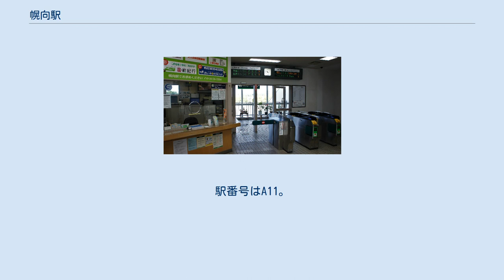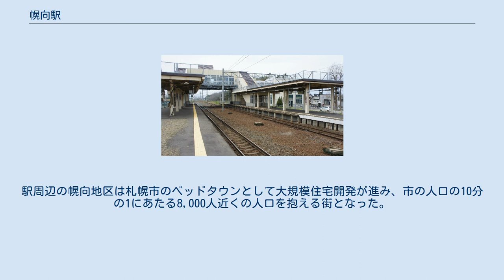幌向駅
幌向駅（ほろむいえき）は、北海道岩見沢市幌向南1条3丁目にある北海道旅客鉄道（JR北海道）函館本線の駅である。
電報略号はムイ。
 1976年の幌向駅と周囲約1km範囲。
右上が岩見沢方面。
千鳥状にずれた単式と島式の複合ホーム2面3線で、間に中線1本を有している。
駅舎横の貨物ホームに引込線が残っているが、既に2年前に貨物取扱い廃止となっており、駐車場と化している。
国土交通省 国土地理院 地図・空中写真閲覧サービスの空中写真を基に作成 駅舎は跨線橋上にある橋上駅舎である。
 ホームは2面3線で島式ホームと相対式ホームが向かい合わせに設置されている。
なお、苗穂～幌向駅間のダイヤ上には試運転列車用のスジが用意されており、この駅で折り返す試運転列車の姿が見受けられる。
橋上駅舎化される前は、1番線と2番線の間に中線が存在した。
 業務委託駅（北海道ジェイ・アール・サービスネット受託）。
みどりの窓口（営業時間6時00分～0時40分）、自動券売機、自動改札機が設置されている。
かつてはキヨスクも設置されていた。
 「岩見沢市統計書」によると、各年度の年間乗車人員は以下の通りである。
 周りには鉄道防風林と住宅が広がっている。
駅周辺の幌向地区は札幌市のベッドタウンとして大規模住宅開発が進み、市の人口の10分の1にあたる8,000人近くの人口を抱える街となった。